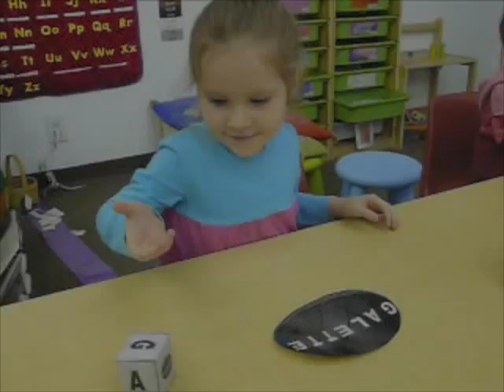jeu de la galette lecture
Le premier qui reconstitue le mot galette a gagne!